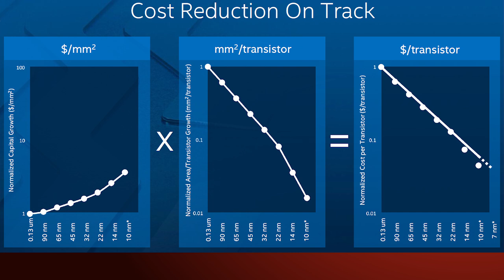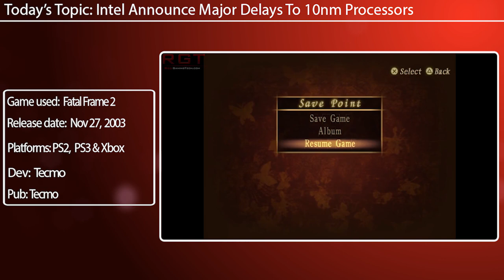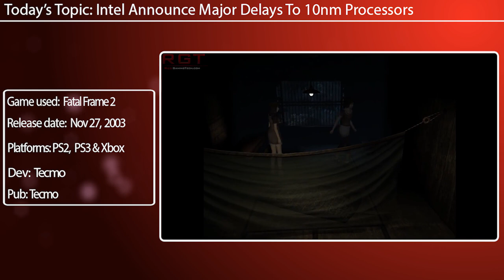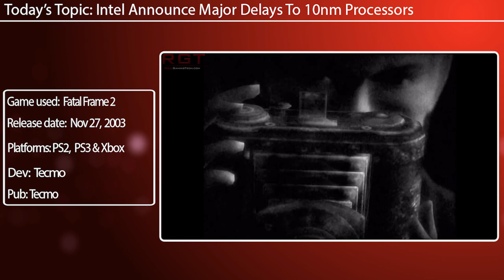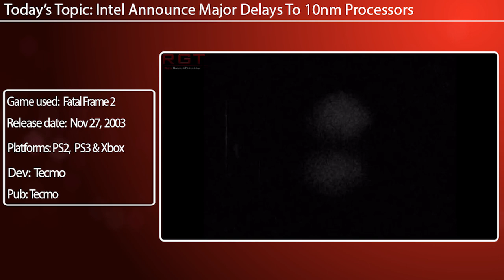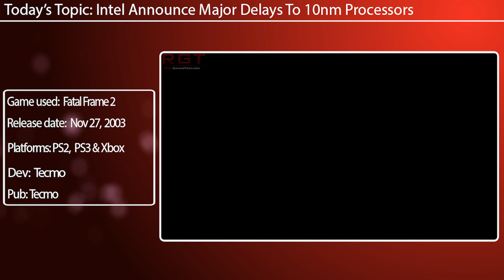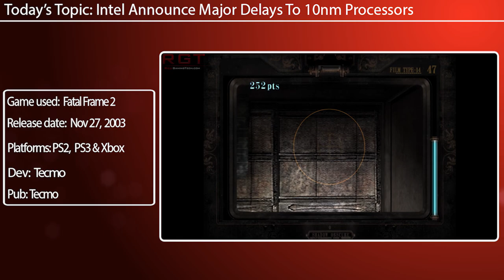Intel Announce Major Delays To 10nm Processors | Can TSMC & Samsung Capitalise?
Intel have announced major delays to their 10nm Cannonlake processors.